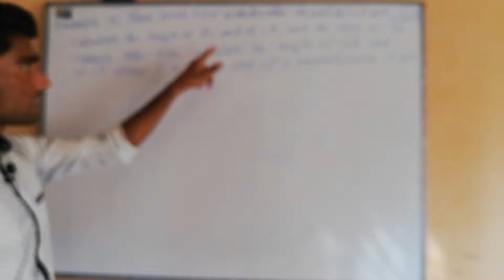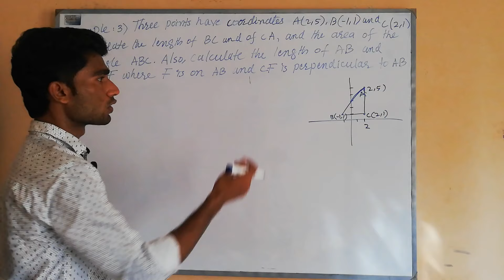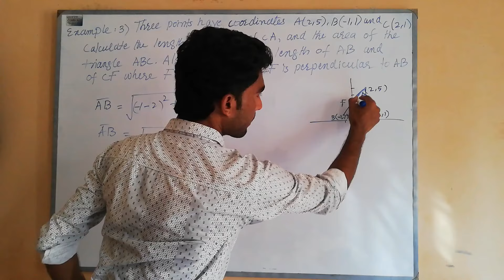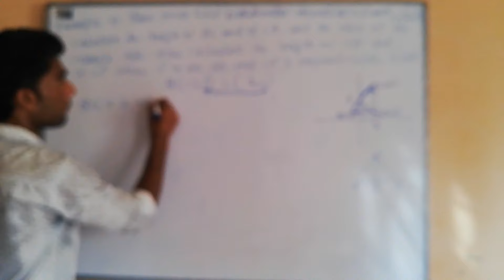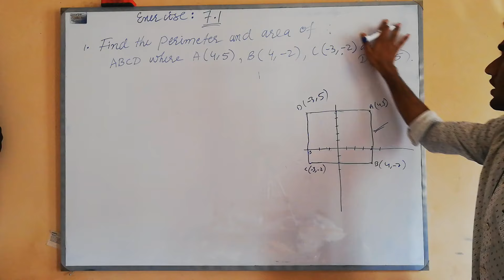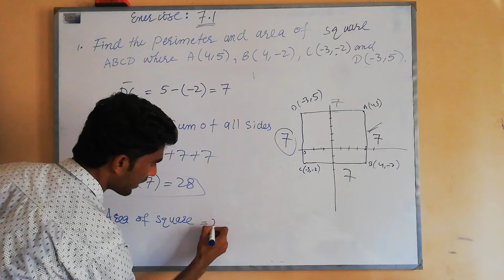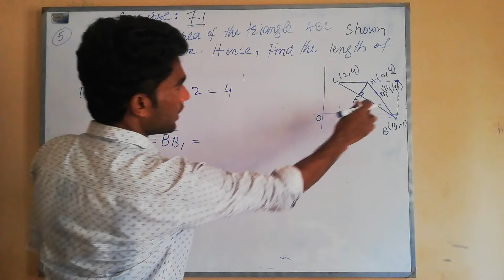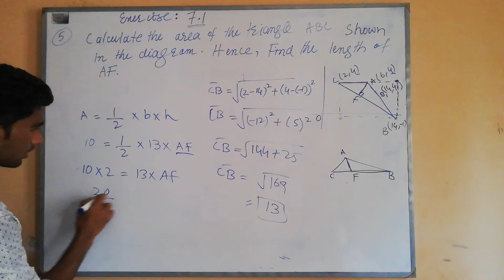"Coordinate geometry" part 2 by Samiullah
Here Samiullah is giving the lecture on coordinate geometry and the lecture is being given from the " Additional Mathematics" book written by Ho Soo thong